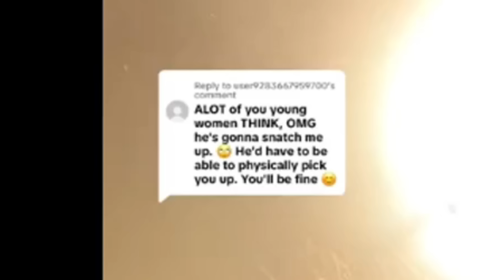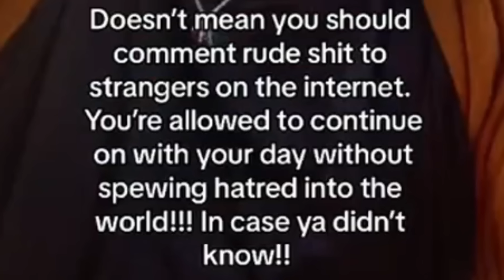Marissa Matthews Gained 50 POUNDS From TikTok "BULLYING"?!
Is it true that "bullying" can make you gain weight? How many calories are in words?